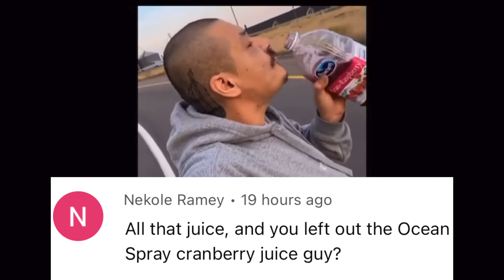DEF "The Comedian" NOODLES BOMBS on stage.. + Ex Employee Drama | Part 5 FINAL REACTION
🔴 CREDITS ⬇️
My 🧠
InTheDark (Netflix)
Masculine Energy
Def Dennis Noodles
AdamLevine & Men that cheat

👁Post Videos Weekly in 2022 - continuous quality content
👁Happy + Healthy Pearl 🏃🏾‍♀️

♡♥Facts♥♡
Sun Sign: Taurus
Nigerian, London Raised, Cali Born, Dallas Livin'
Height: 5'2
Status: Happy & Free♥